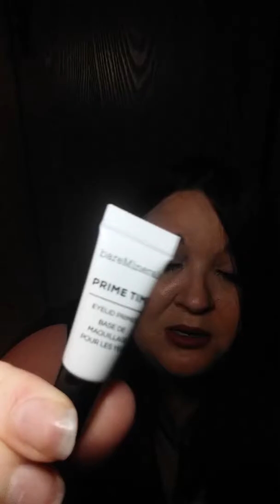Macys beauty box october 2018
My boxes;

Geekfuel is now a quarterly box for $65: geekfuel.com

Pet treater is $12.99 bag both cat and dogs subs availble

Play by sephora is a $10 a month box plus tax: sephora.com